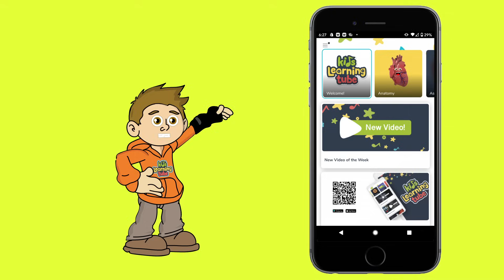Salacia - Dwarf Planet Candidate | Dwarf Planet Song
Learn about the dwarf planet candidate 120347 Salacia or 2004 SB60 and it's moon Actaea.